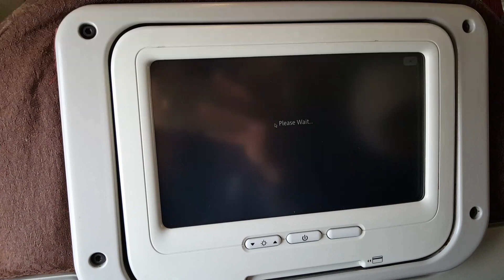wow !!! tonton sampai abis!!Jakarta - Pangkalpinang with Garuda Indonesa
Perjalanan Jakarta - Pangkalpinang dengan garuda Indoneaia, disugukan pemandangan birunya lautan di pulau bangka dan indahnya danau kaulin dari udara.